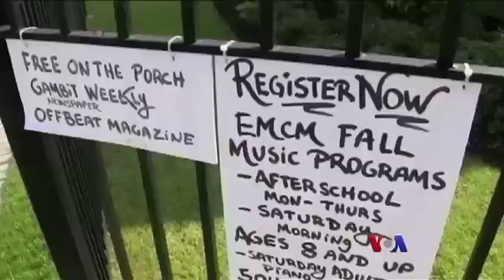New Orleans အႏုပညာရြာ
အေမရိကန္ New Orleans ျမိဳ႕က အိမ္ေတြ၊ ဂီတယဥ္ေက်းမႈေတြပါ ဟာရီကိန္း ကတ္ထရီနာေၾကာင့္ ေရလႊမ္းမိုးတိုက္စားခံခဲ့ရျပီး ၁၀ ႏွစ္အၾကာမွာ ယဥ္ေက်းမႈ အေမြအႏွစ္တစ္ခု ျဖစ္တဲ့ ဂီတေတာ့ ဆက္လက္ ရွင္သန္ေနပါတယ္။ ဒီလိုျဖစ္ေအာင္ ဘယ္လို ထိန္းသိမ္းခဲ့ၾကတာပါလဲ။ Bronwyn Benito ရဲ႕သတင္းလႊာကို ကိုျငိမ္းခ်မ္းက တင္ျပထားပါတယ္။